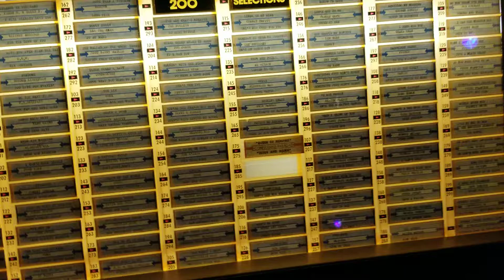Rockola Supersound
Playing the Rockola